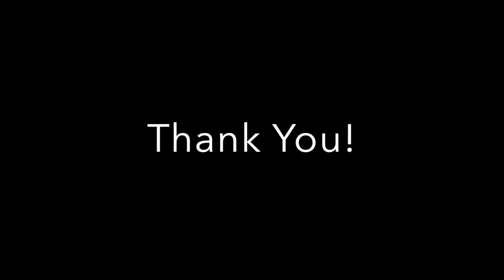Now Sleeps the Crimson Petal by Robert Quilter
Laura Escher, Vocalist
Stephanie Escher, Pianist
Mother & Daughter Ensemble